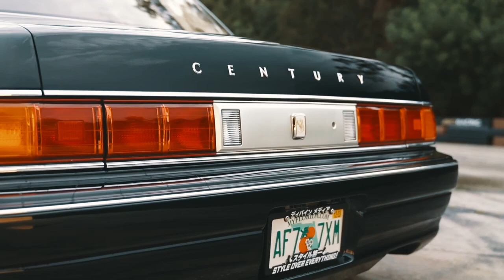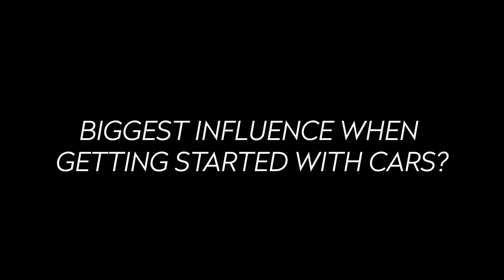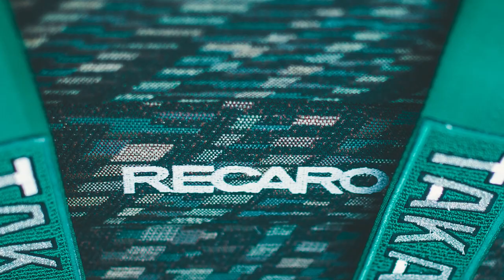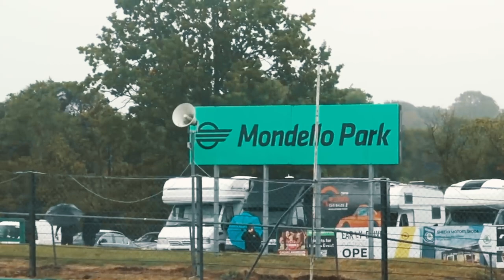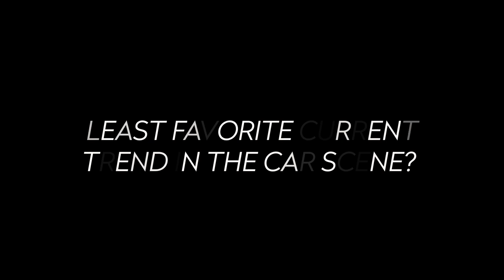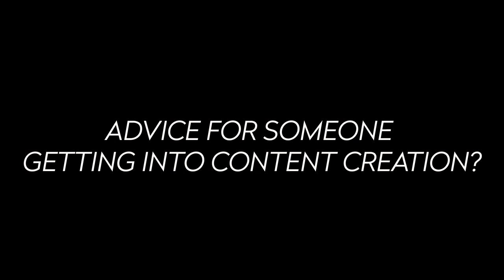10 QUESTIONS- MIKE ADAMSON (ADAM LZ FILMER)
Next up we sit down with our friend @diiviinemedia and pick his brain on content creation, car styling and meeting @AdamLZ !